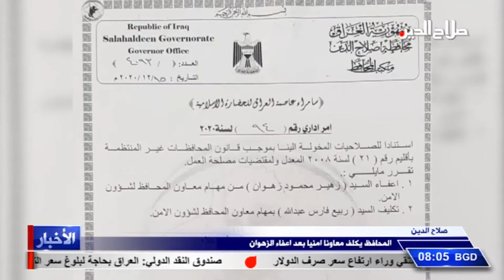المحافظ يشيد بمراحل العمل المتقدمة بمحطة الجالسية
صلاح الدين

قال محافظ صلاح الدين الدكتور المهندس عمار جبر خليل , ان العمل في محطة صلاح الدين الحرارية وصل لمراحل متقدمة رغم الازمة المالية , مشيرا الى انه سيتواصل مع نواب المحافظة ووزارتي الكهرباء والتخطيط لحل المعوقات التي تواجه المحطة , مؤكدا اهميتها بالنسبة لأبناء محافظة صلاح الدين